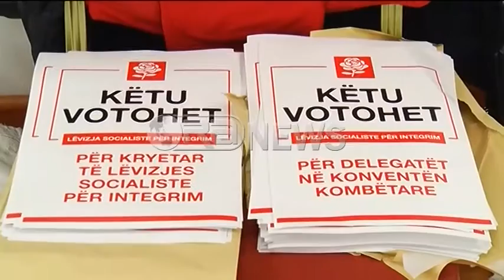Ora News – Zgjedhjet në LSI, Rama: Zhvillohen mbi parimin një anëtar një votë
Lëvizja Socialiste për Integrim do të zhvillojë zgjedhje për kryetarin dhe delegatët për Konventën Kombëtare.Sekretari i Përgjithshëm i LSI-së, Luan Rama, ka sqaruar se në të gjithë Shqipërinë do të hapen 225 qendra votimi.
Anëtarët e Lëvizjes Socialiste për Integrim do të votojnë gjatë së dielës për të zgjedhur kryetarin e ri të ksaj force politike, por edhe delegatët për Konventën Kombëtare.
Sekretari i Përgjithshëm i LSI-së ka shpjeguar se votimi do të zhvillohet mbi parimin një anëtar një votë.
Rama: Në të gjithë Shqipërinë nesër do të zhvillohen zgjedhjet për kryetarin e LSI-së, por gjithashtu do të votohet duke zgjedhur me votim të fshehtë, sipas parimit ‘një anëtar një votë’, edhe të gjithë delegatët që do të përfaqësojnë strukturat e LSI-së në Konventën Kombëtare Zgjedhore që do të mbahen në muajin dhjetor.
Luan Rama ka shpjeguar se për mbajtjen e zgjedhjeve  në LSI do të ngrihen 225 qendra votimi në gjithë Shqiperine.